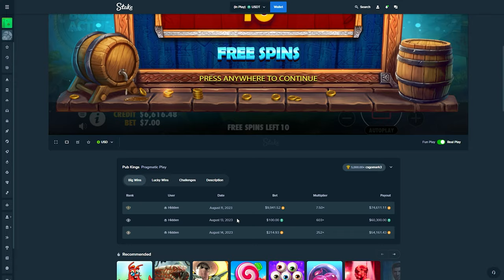HUGE WINS on BIG SPINS on *NEW* Pub Kings Slot!!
Pub Kings is new, but has been out for probably a week now, what do you think about this slot?
It gets a bit slow to me, but i feel like there is some big base game potential.